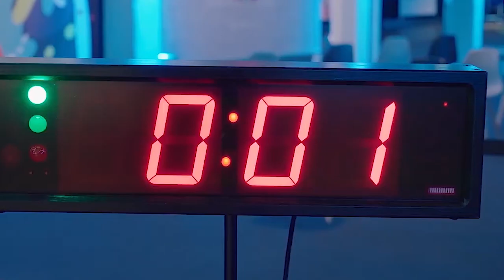Felder Group USA highlights latest innovations in woodworking solutions at IWF Atlanta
Bryan Olvera, Marketing, Felder Group USA Headquarters speaks about their participation at the trade show, the latest Finebrush and the range of edge banders, table saws, planers and more in an exclusive interview with Apratim Ghoshal, editor-in-chief, Wood & Panel.